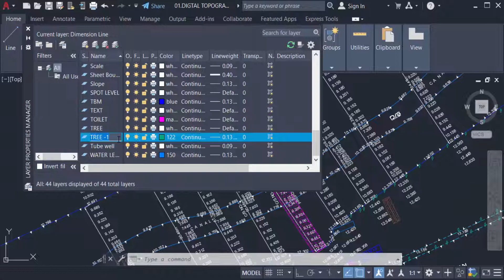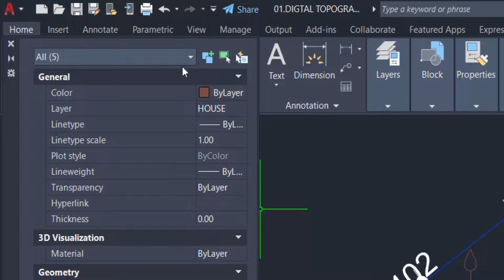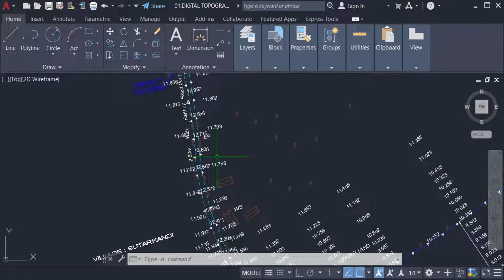How to merge layers in AutoCAD 2022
Hello everyone, Today I will show you, How to merge layers in AutoCAD 2022.